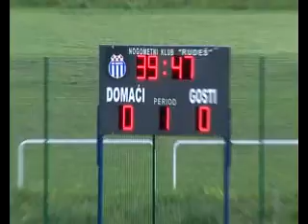Rudes pobjedio H Dragovoljac 1: 0